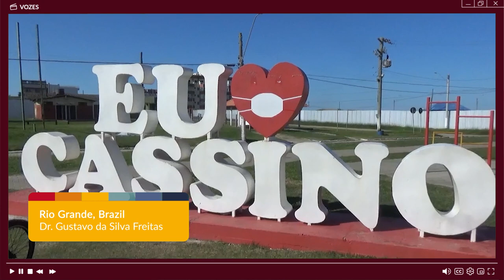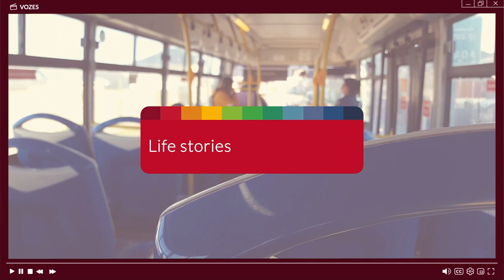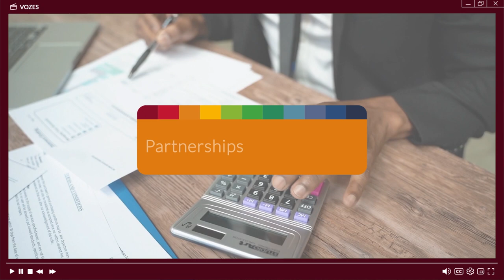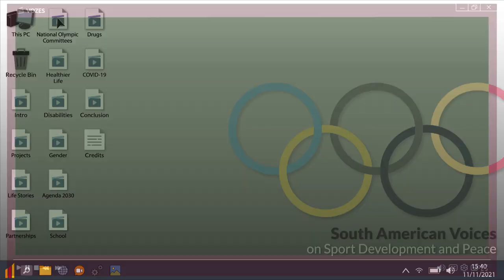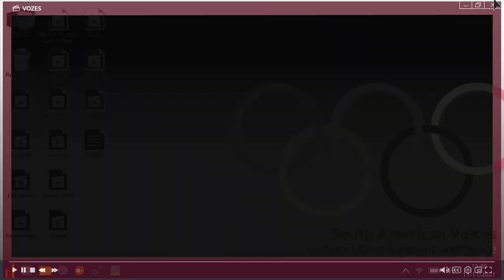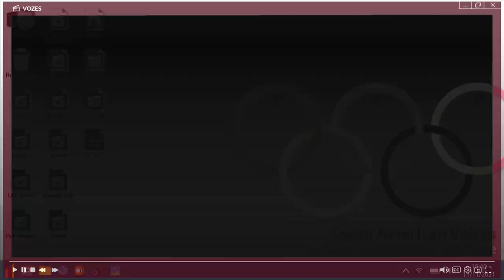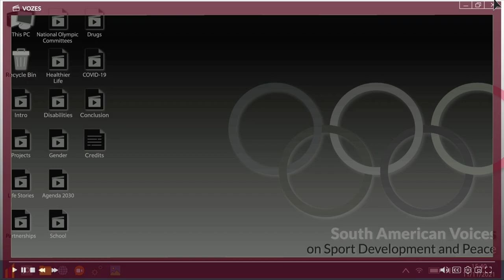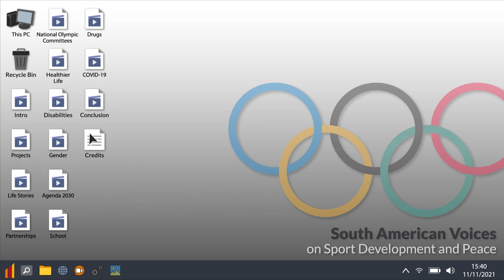South American Voices on Sport for Development and Peace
A film produced in the context of the research "South American Sport for Development voices and the Sustainable Development Goals"

with funding from the Advanced Olympic Research Grant 2020/2021, from the Olympic Studies Center

Billy Graeff - Federal University of Rio Grande (Brazil)
Simona Šafaříková - Palacký University Olomouc (Czech Republic)
Arnošt Svoboda - Palacký University Olomouc (Czech Republic)
Psychologist Katerin Cutiva Benitez - Tiempo de Juego Foundation (Colombia)
Dr Lucília Matos - Federal University of Pará (Brazil)
Dr Aurea Augusta da Mata - Federal University of Paraíba (Brazil)
Dr Gustavo da Silva Freitas - Federal University of Rio Grande (Brazil)
Dr Luciano Jahnecka - UDELAR - University of the Republic (Uruguay)

Gabriel Munaro - Video Editor
Isabela Maria Santos Silva - Animation
Lara Freitas - Motion Graphics
Victor Mendonca - Sound Design

acknowledgment
Felipe Freitas
Carolina Tavares
Zélia de Fátima Seibt de Couto